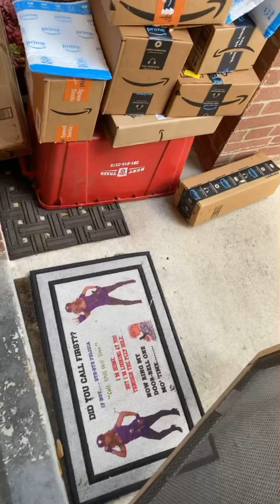LRA13 AMAZON ADDICTED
My name is Lisa Renee’ and I’m ADDICTED to buying stuff from AMAZON🤦🏽‍♀️

NOW, I’m ready to start using all the stuff I’ve purchased from Amazon and I’m bringing you all along with me on my journey.

My Facebook Crafting Group is called Crafting with Lisa Renee’ so come and JOIN me & let’s craft super cool stuff together.